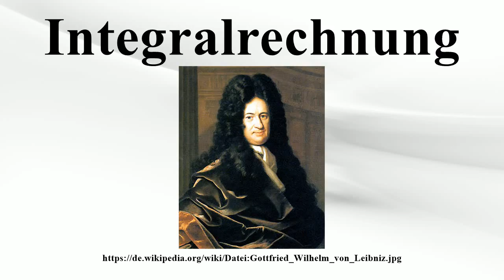Integralrechnung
Vielen Dank für Ihre Unterstützung:

Die Integralrechnung ist neben der Differentialrechnung der wichtigste Zweig der mathematischen Disziplin der Analysis.Sie ist aus dem Problem der Flächen- und Volumenberechnung entstanden.Das Integral ist ein Oberbegriff für das unbestimmte und das bestimmte Integral.Die Berechnung von Integralen heißt Integration.